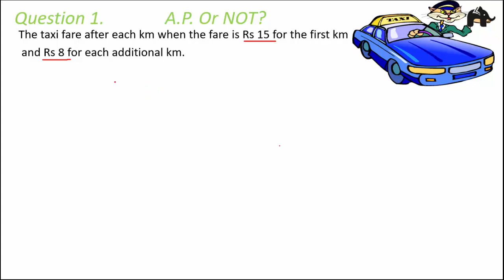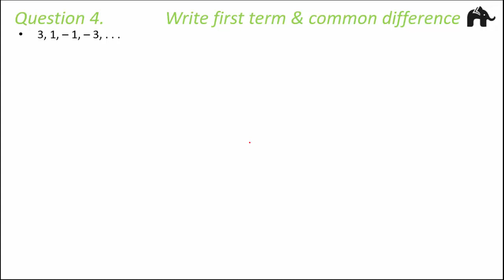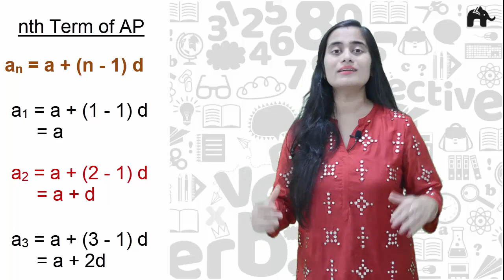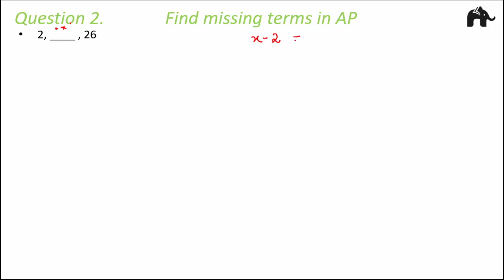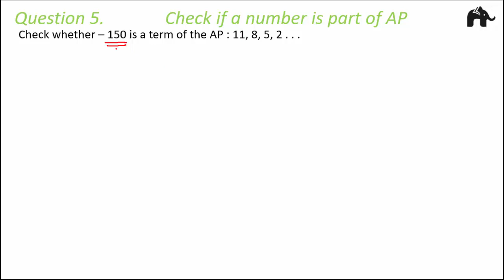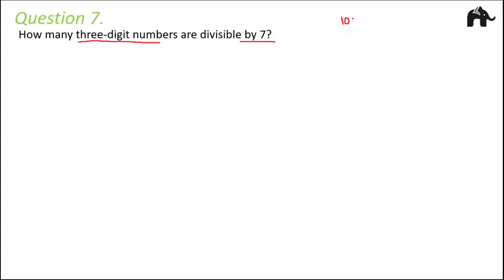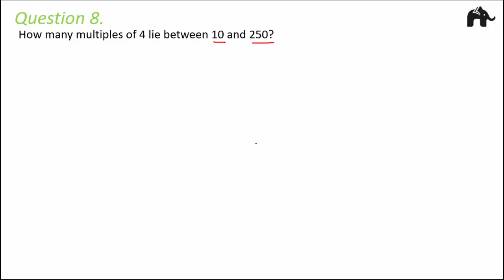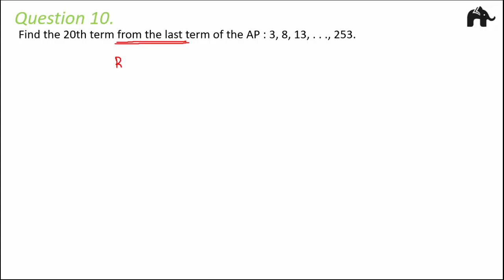Arithmetic Progression #1 | Class 10 Maths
CBSE Class 10 Math Arithmetic Progression| nth term of AP|nth term formula | first term| Common difference| AP| Finite AP| Infinite AP| NCERT solutions| NCERT Ex 5.1 | Class 10 Maths NCERT Ex 5.2|

ExamFear Education is a Free Education platform with more than 6000 videos on Physics, Chemistry, Maths, Biology, English, Science experiments, tips & tricks and motivational videos for Classes 6 to 12. Learn for Free!